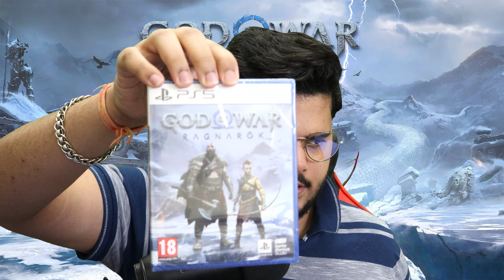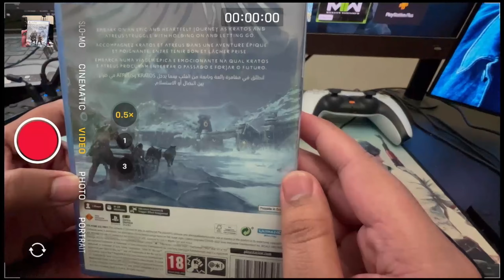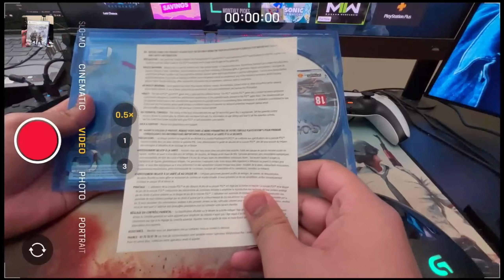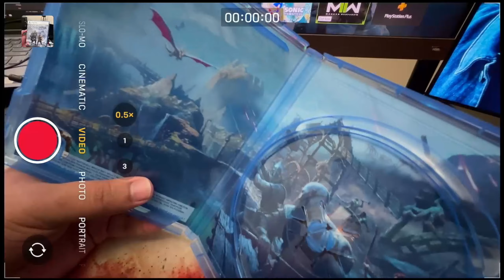God of War Ragnarök PS5 Unboxing - Mid Night Launch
Myself Rahul Khubchandani commonly known as RahulRKGamer on YouTube so this is another side of me playing all type of games :)

Game Name :- God of War Ragnarök

You can watch & enjoy exciting gameplay of "God of War Ragnarök" in Hindi.

MY SETUP :-

GAMING PC :-
CPU : AMD RYZEN 9 3900X
GPU : ZOTAC RTX 2080 SUPER
RAM : XPG ADATA 32GB @3600MHZ
MOTHERBOARD : GIGABYTE X570 AORUS ELITE GAMING WITH WIFI
CPU COOLER : DEEPCOOL GAMMAX LIQUID COOLER L120T
PSU : CORSAIR 750 WATT GOLD POWER SUPPLY
PRIMARY MONITOR : BENQ EX2880Q 27 INCH IPS 2K 144HZ WITH G-SYNC
SECONDARY MONITOR : ACER VG240YP 24 INCH IPS 1080P 165HZ WITH AMD FREE-SYNC
SSD : CRUCIAL 500GB M.2 NVME
HDD : 1TB WD BLACK
CASE : COOLERMASTER MB520 RGB WITH SIDE GLASS PANEL

STREAMING LAPTOP :-
GPU - RTX 3080 LAPTOP GPU
DISPLAY - 16 INCH 165HZ 2560 x 1600 IPS G-SYNC COMPATIBLE PANEL
SSD - 2TB PCIe

PERIPHERALS :-
CANON M200 MIRROLESS CAMERA FOR FACECAM
LOGITECH G29 STEERING WHEEL WITH PEDALS FOR TRUCK/BUS SIMULATION & RACING GAMES
LOGITECH G SAITEK PRO FLIGHT YOKE SYSTEM WITH THROTTLE QUADRANT FOR FLIGHT SIMULATION
LOGITCH G733 WIRELESS GAMING HEADSET WITH LIGHTSYNC TECHNOLOGY
SOME OTHER STUFF SUCH AS PS4 CONTROLLERS, PS2 CONTROLLERS, GAMING ROUTER, GAMING TABLE, SECONDARY TABLE, GAMING GLASSES, MOUSE PAD, EXTENSIONS, USB HUBS, WIRE MANAGEMENT STUFF, CAMERA STAND, MIC STAND, MONITOR STAND WITH SOME LIGHTINGS & GREEN SCREEN AS WELL

GAMING CONSOLES :-
SONY PS5 DISC VERSION FIFA 23 LIMITED EDITION